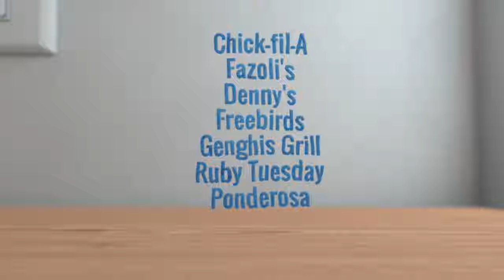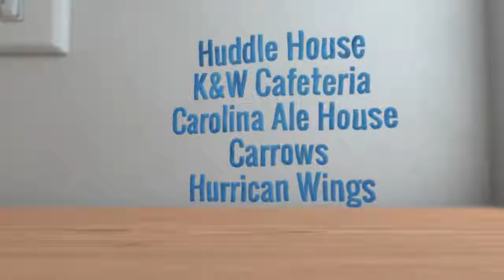52 Restaurants Where Kids Eat Free on Tuesdays.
52 restaurants that feed kids for free or really cheap on Tuesdays.